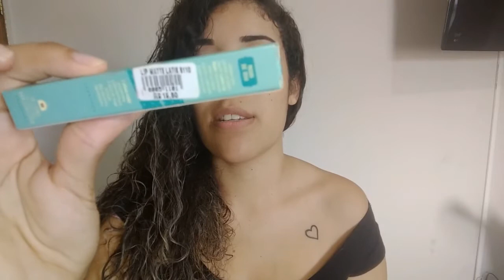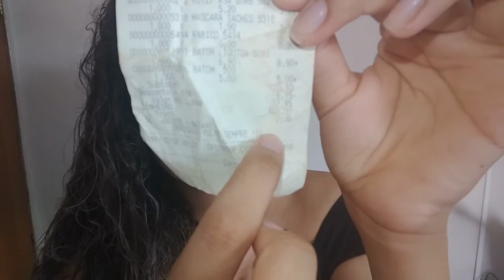COMPRINHAS 25 DE MARÇO